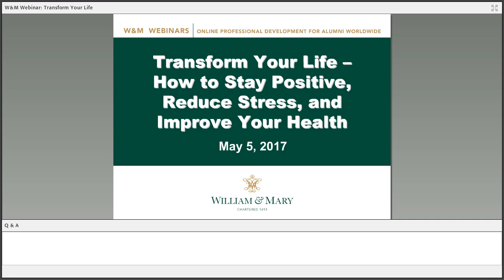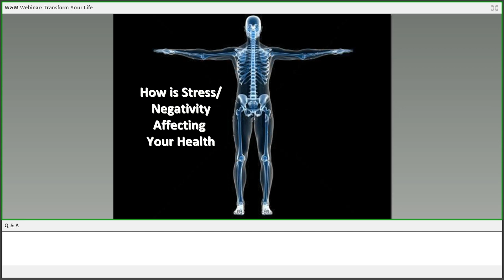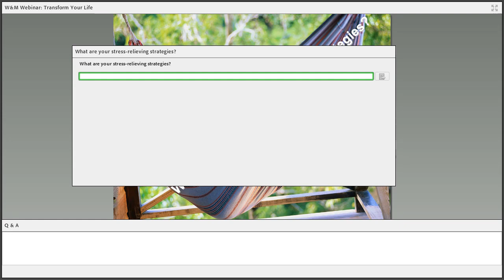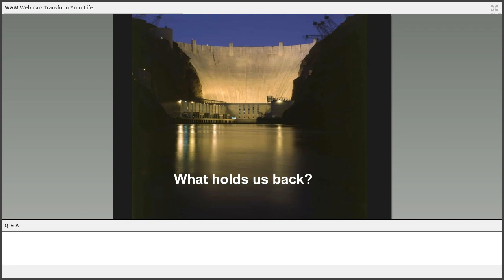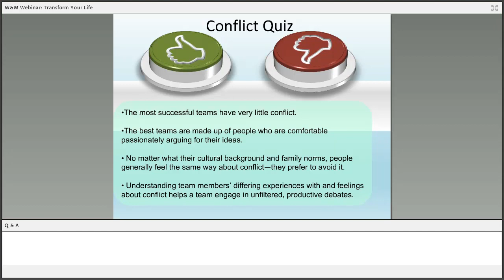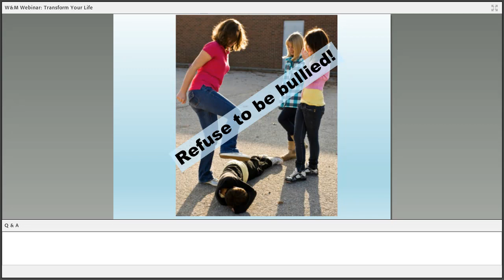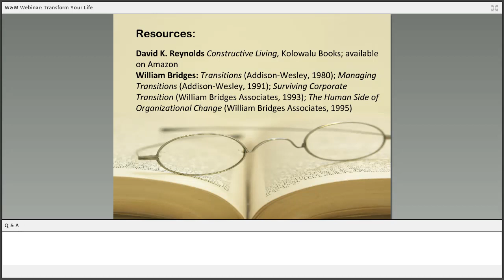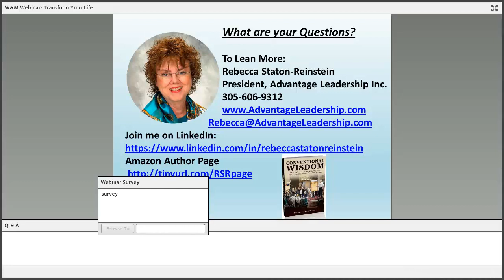Transform Your Life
In this W&M Webinar, Rebecca Staton-Reinstein Ph.D. ‘62, will help you transform stress and negativity into positive results.